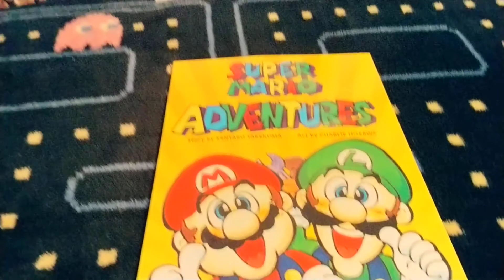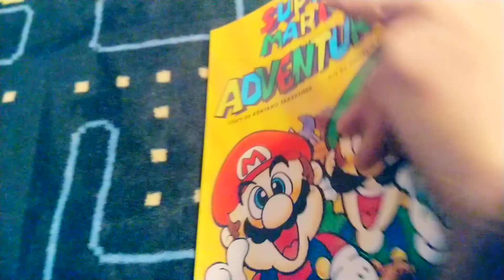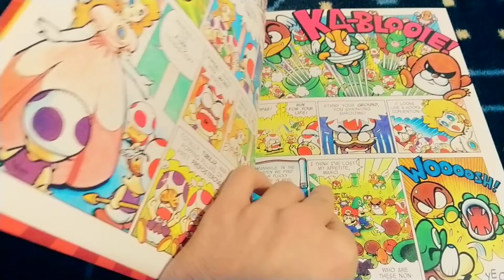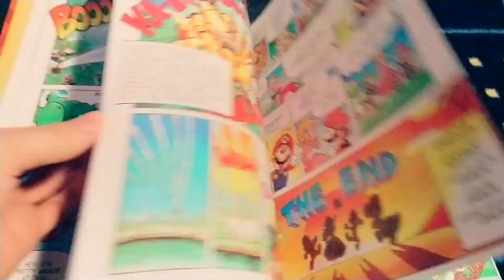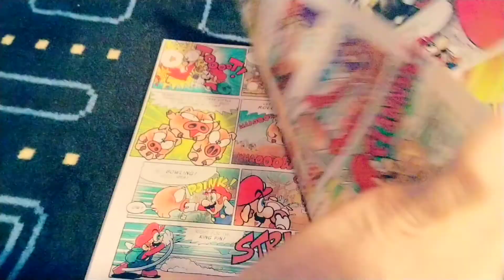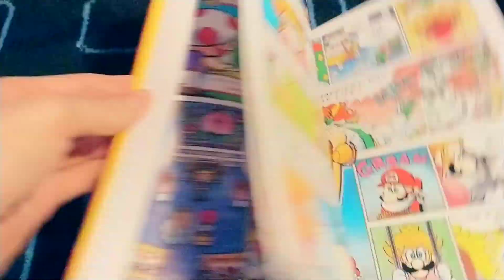Super Mario Adventures book tour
BOOK WEEK #4:
in this video, we'll take a look at a collection of Mario Bros comics that originally appeared in Nintendo Power magazine in the early 90s all neatly presented together in this graphic novel!